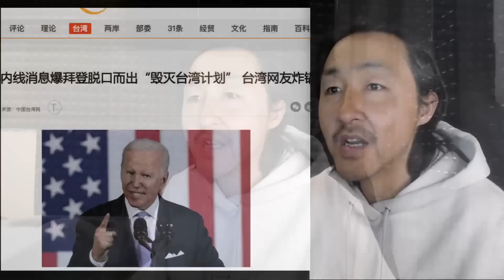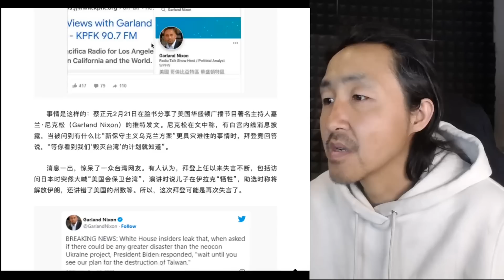靠杯！拜登口中的毀滅台灣是怎麼回事？台灣朋友們，藍綠兩黨都不可靠啊！蔡英文也靠不住啊！